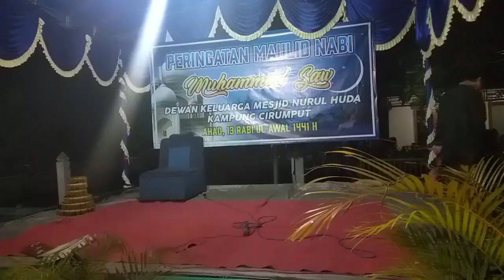Seni Baca Al-Qur'an: Paoz Mutaqin